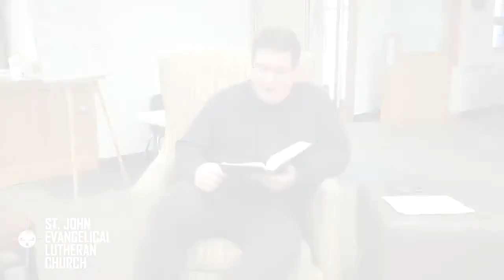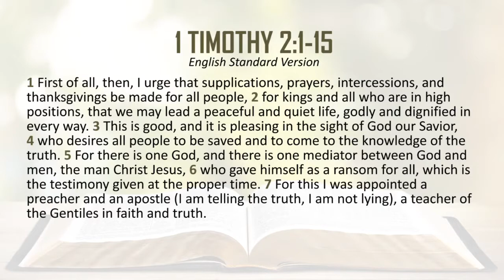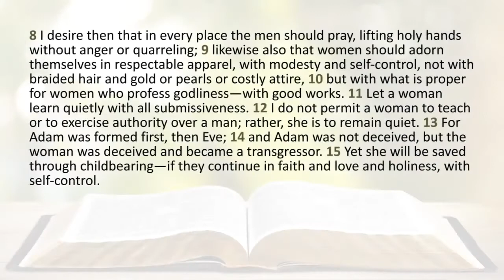1 TIMOTHY PT.4 / Bible Study with Rev. Cerchez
Reverend Marin Cerchez presents a study on 1 Timothy: Part 4.